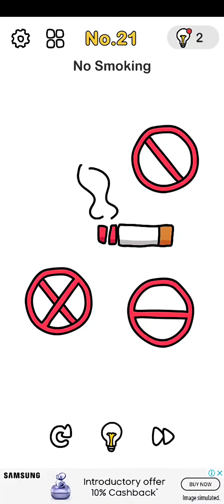Brain Out 🧠 Levels 21 - 30 | Very Easy